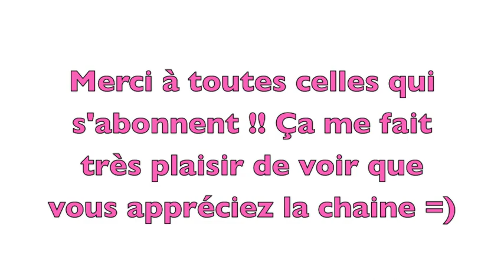C'est quoi être "Youtubeuse" ? ● TAG ● Agathe Diary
J'ai été tagguée par Laetipro sur ce tag spéciale YouTubeuse ! J'espère qu'il vous plaira !

♡ Les Questions:

1) Prépares-tu à l'avance la vidéo que tu vas faire ? Si oui, comment ?

2) As-tu une phrase d'introduction et/ou de conclusion bien à toi ou tu fais comme tu le sens ?

3) Comment as-tu découvert ta première vidéo Youtube Beauté ?

4) Te souviens-tu de l'auteur(e) de cette vidéo ? Si non, quel est la Youtubeuse Beauté qui t'a le plus inspirée ?

5) Quel a été le premier gros et/ou coûteux achat que tu as fait au début de ta chaîne et que tu ne regrettes pas ? (Maquillage et/ou Cosmétiques)

6) Quel est, selon toi, le matériel et/ou accessoires qu'il faut absolument avoir ?

7) Combien de temps utilises-tu un produit avant d'en faire une revue ?

8) As-tu déjà participé à des concours ? Si oui, en as-tu déjà gagnée ?

9) Est-ce que l'on t'as fait des propositions professionnelles (partenariat,...) ou as-tu déjà seulement reçu des produits afin de les tester ?

10) Comment as-tu fait connaître ta chaîne ?

11) Un message d'encouragement pour tes abonnées ?

Hello tout le monde. Aujourd'hui, je voulais aborder une nouvelle catégorie sur ma chaine, quelque chose de plus intime, des confidences, et des conseils. À travers le partage de mon expérience, je voudrais vous conseiller et vous montrer que vous n'êtes pas seul.

Dans cette vidéo, j'aborde le sujet de la rupture amoureuse. De comment je l'ai vécu (très mal, vous verrez), de comment je m'en suis sortie et de la façon dont ça m'a fait changer.

Aujourd'hui, je remercie la personne qui m'a larguée, car ça m'a permis de rencontre une personne en or, Grégoire, et à me rendre compte de qui étaient mes vrais et mes faux amis.

Si cette catégorie de vidéo vous plait, n'hésitez pas à liker, à partager et à commenter.

ღ La vidéo précédente : JE SUIS BIZARRE !

ო T E N U E

Pull - Morgan
Montre - Menthe à l'eau

Questions fréquentes :

● Je filme avec un Canon 70D et un objectif 50 mm
● Mes musiques viennent de la bibliothèque YouTube

Agathe xx